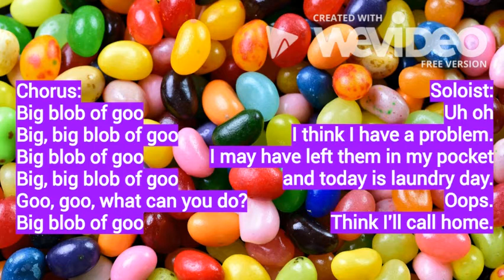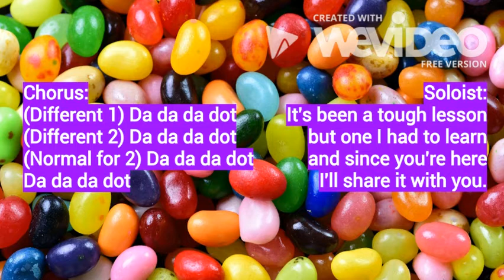Jelly Bean Blues